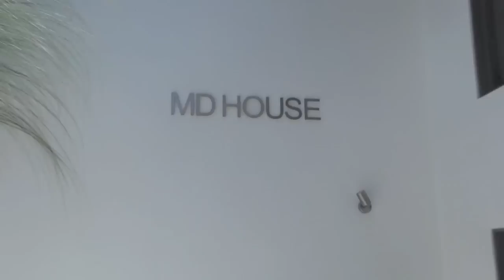md house las terrenas